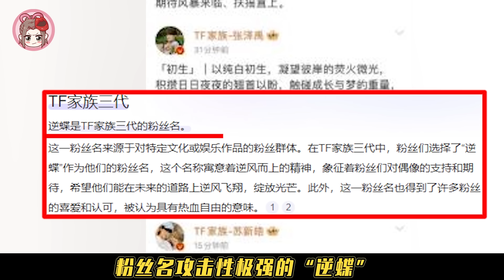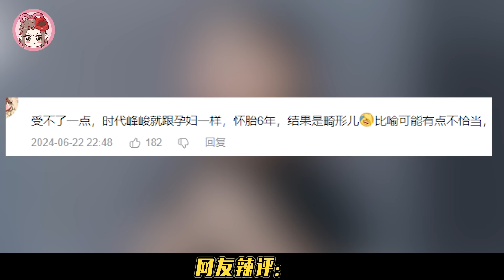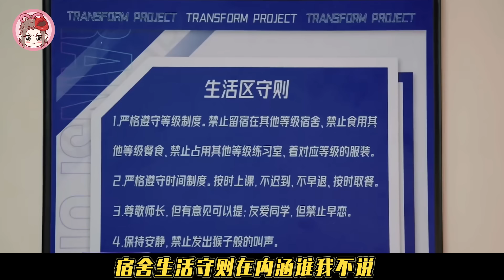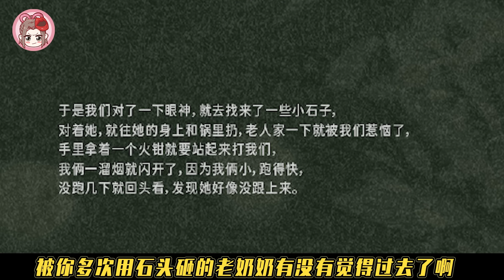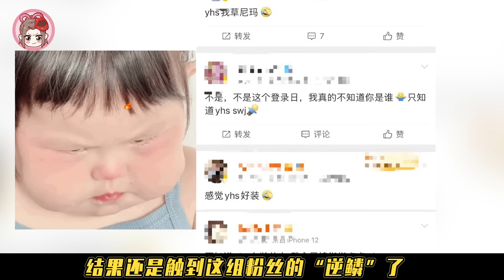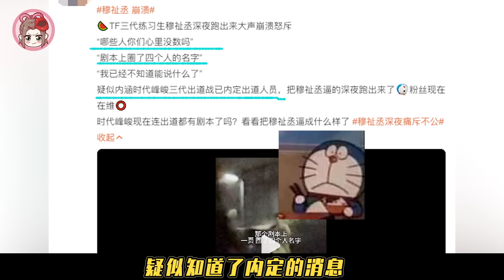【TF三代出道战】忘词破音，剧本糊脸，他们唱得比长得还幽默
TF三代出道，战实力不足搞笑有余，他们居然能成团？